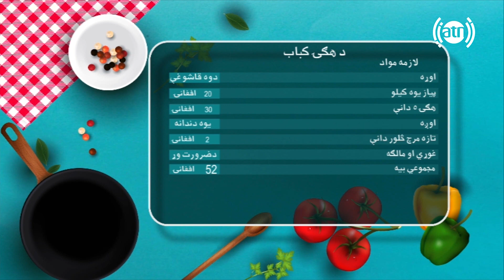آشپزی با یلدا - با طرز تهیه کباب تخم آشنا شوید!